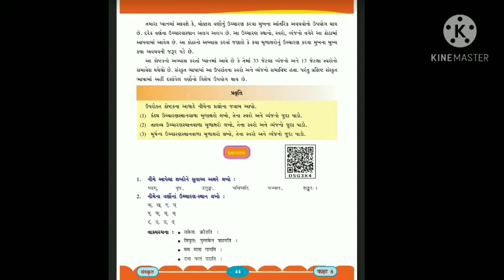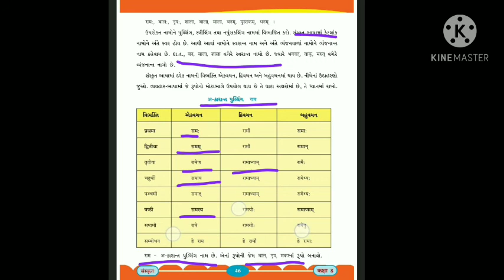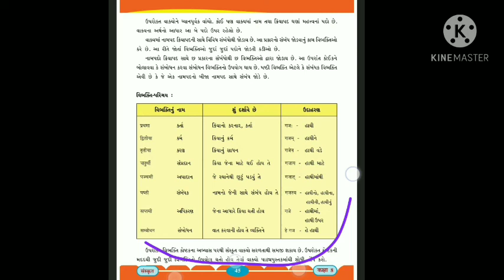STANDARD 8 SANSKRIT CHAPTER 9 (PART 2)